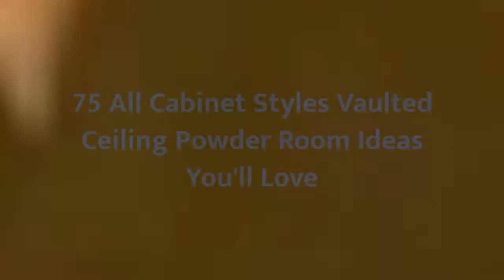75 All Cabinet Styles Vaulted Ceiling Powder Room Design Ideas You'll Love 💎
0:00:00 - Intro
0:00:12 - All Cabinet Styles Vaulted Ceiling Powder Room Design Ideas You'll Love: Inspirations 1 to 25
0:01:18 - All Cabinet Styles Vaulted Ceiling Powder Room Design Ideas You'll Love: Inspirations 26 to 50
0:02:36 - All Cabinet Styles Vaulted Ceiling Powder Room Design Ideas You'll Love: Inspirations 51 to 75

👋  Well hey!

Thanks!❤️